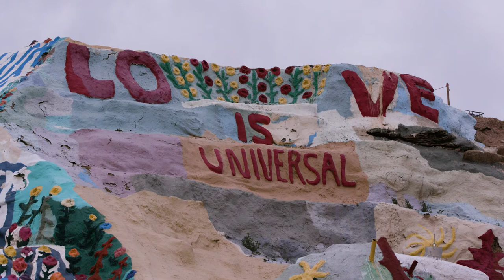Explore Salvation Mountain – Fountain of Youth Spa – Attractions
Made from thousands of gallons of paint, adobe, and love, Leonard Knight spent 28 years bringing Salvation Mountain to life. book a stay at Fountain of Youth Spa RV Resort, and take a short drive to explore Salvation Mountain for yourself!